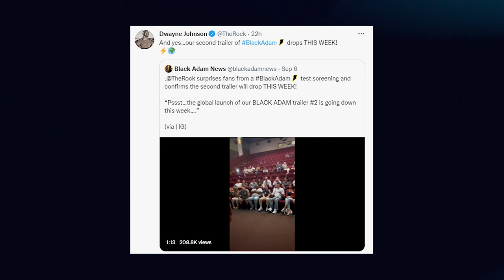Black Adam Trailer 2 is Coming!🙀🙀🙀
1 LIKE = More Motivation!

TIMELAPSE:
INTRO- 0:00
NEWS- 0:08
OUTRO- 1:00